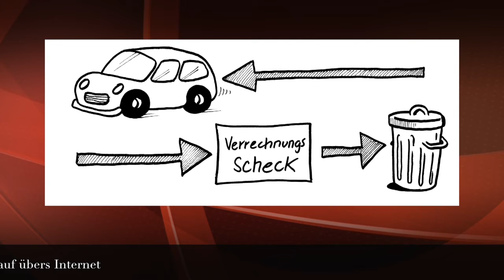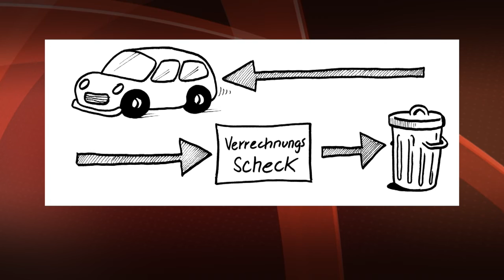Verkauf übers Internet (131)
Vorsicht bei dubiosen Zahlungsmethoden mit ungewöhnlichen Praktiken.
(Überzeichneter Verrechnungsscheck)